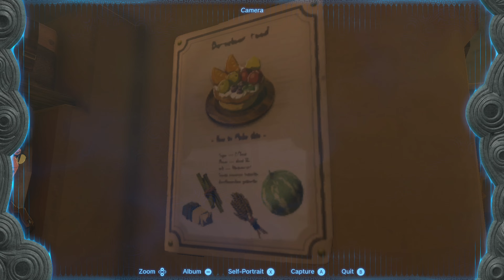Tears of the Kingdom | Part 30 | Heating Up in the Cold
~Switch- The Legend of Zelda- Tears of the Kingdom

~Some gameplay of Tears of the Kingdom upscaled to 4K

~In Part 30 I take a detour on my way to the desert

~Commentary- PG

~Gameplay- PG